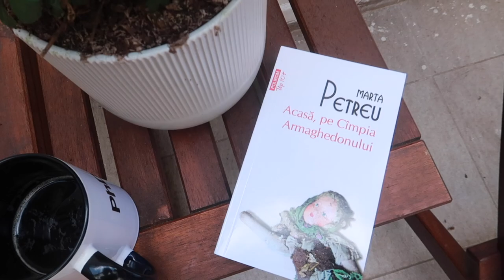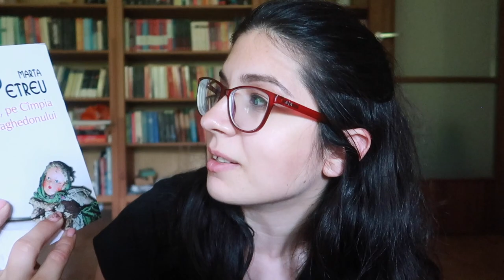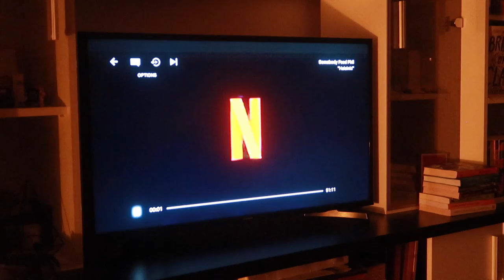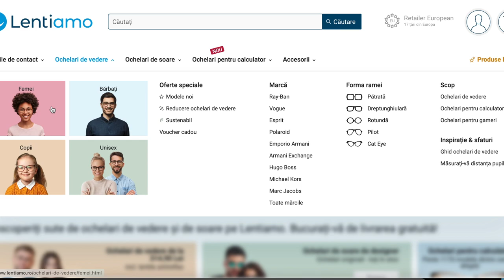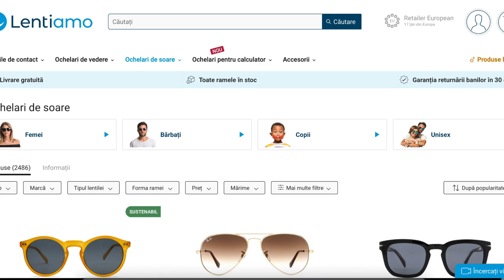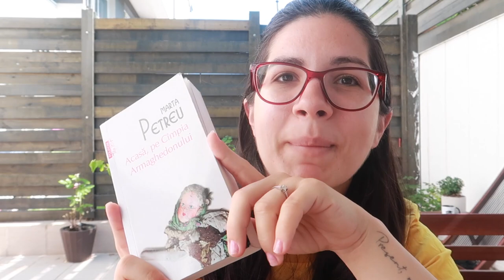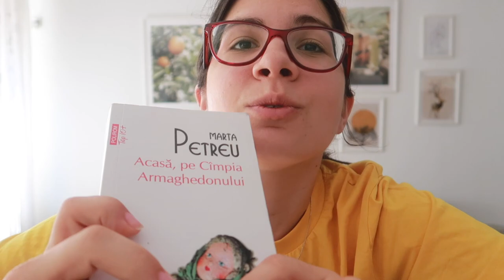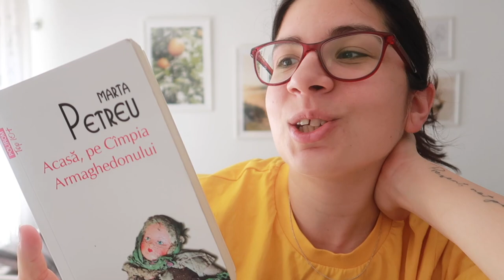Citesc cartea preferata a unui alt booktuber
Hello, lovelies! Saptamana asta am luat parte la o provocare a booktuberilor, in care ne-am citit cartile preferate unii altora. Eu am citit cartea preferata a Adelinei, de la Bibliomaniac, si uitati ce a iesit:

Ochelarii mei minunați sunt de pe - dacă vreți sa va cumpărați și voi ochelari noi vara asta, nu uitați de codul de reducere IRINA10, valabil pana pe 31 august, care va da o reducere de 10%.

Daca vreti sa va luati carti in romana gasiti aici iar super carti in engleza sunt aici Share the love for books! Accesorii dragute gasiti aici